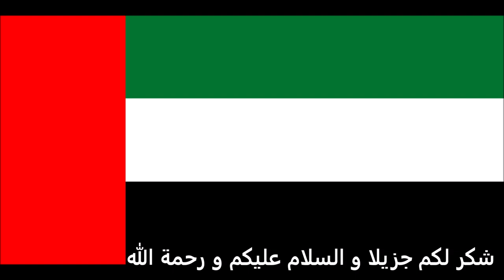الاوراق المطلوبة للتقديم على تأشيرة المكسيك للاماراتيين